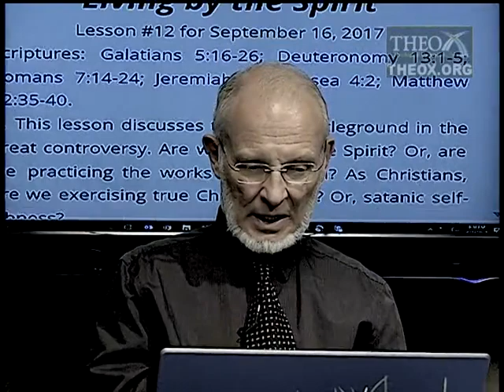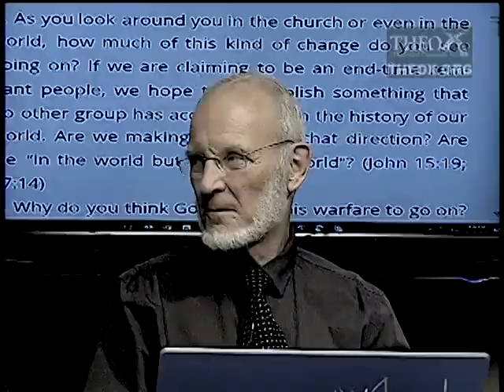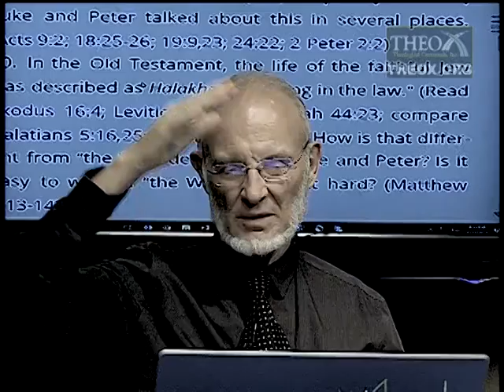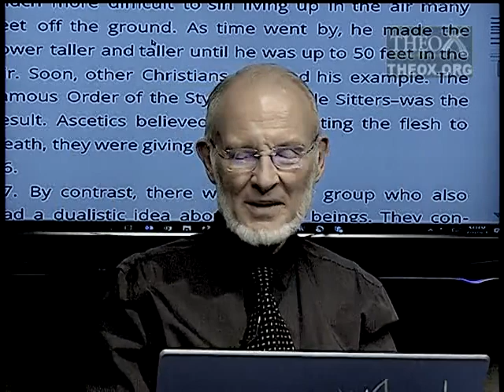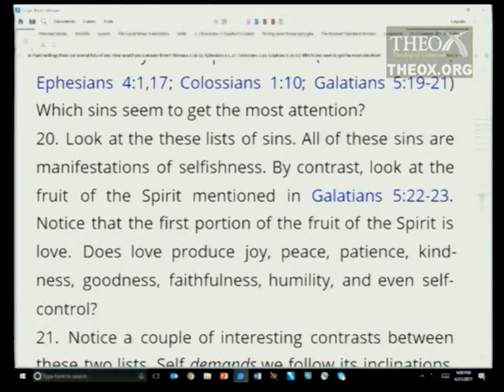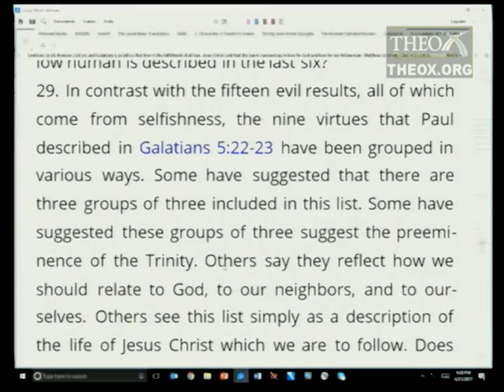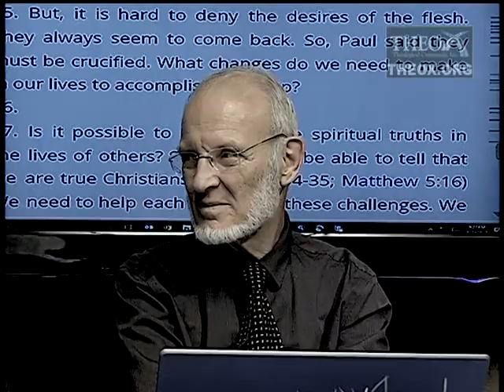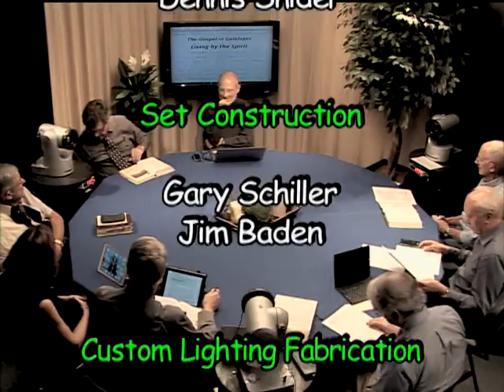12. Living by the Spirit (September 16) Sabbath School 2017 Quarter 3 "The Gospel in Galatians"